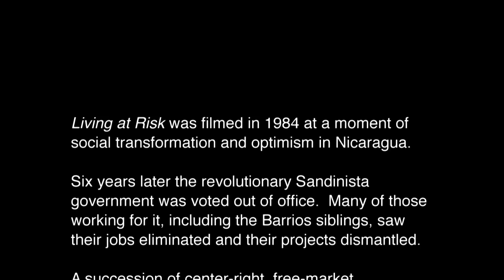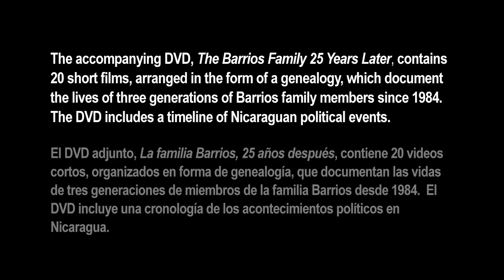A Family in History - PREVIEW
Living at Risk, made in 1984-85 at the height of the Contra war, brings us inside Sandinista Nicaragua five years after the revolution that overthrew the dictator Anastasio Somoza. It centers on five siblings of the privileged, well-connected Barrios family, all deeply committed to the revolution and working for it in various capacities, often at considerable risk to themselves.

The second DVD, The Barrios Family 25 Years Later, a group of 20 short films made in 2009-10, long after the historical opportunity for large-scale social transformation in Nicaragua had passed, carries forward the story of the Barrios family and their country, tracing their multi-generational struggle to find ways to live and work according to the ideals that inspired their youth.

This chronicle, unusual for its depth and completeness, is a case study in the opportunities and frustrations history offers to the individuals who live through it. It will be of special interest to students of Latin America, politics, history, sociology and biography.